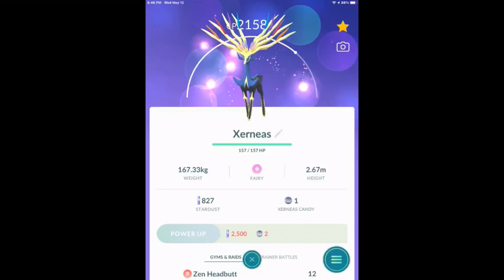Look what I caught Today at a Raid